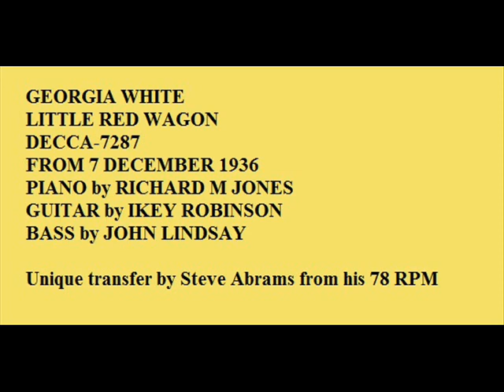GEORGIA WHITE sings LITTLE RED WAGON on DECCA 7287 in 1936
LITTLE RED WAGON by GEORGIA WHITE ON 1936 DECCA-7287
WITH RICHARD M JONES, IKEY ROBINSON AND JOHN LINDSEY